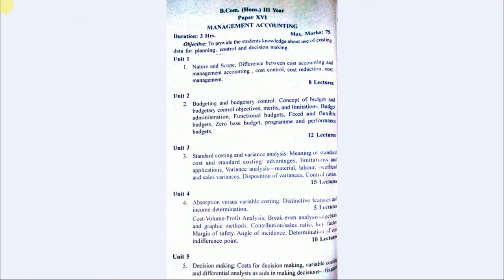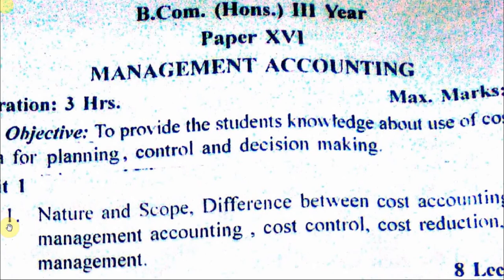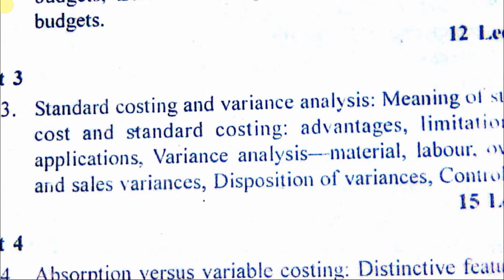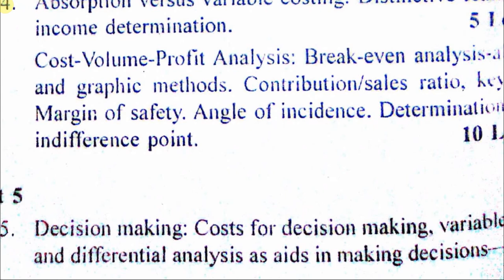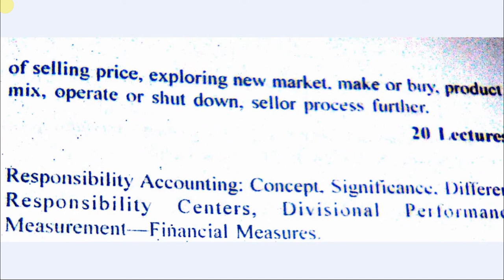Management Accounting Important Topics & Questions for Exam SOL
Though this help of this vedio we are dissusing about the important Topics/Points/Questions of the subject of Management Accounting
16rd paper of  SOL 3rd year students of B.Com (Hons.) exam ..
Though the help of this vedio we will know about the syllabus or course contant of the subject of Management Accounting &  important tips, how we can score good marks in the exam.

Though this help of this vedio we are covering these important points:

Management Accounting  Important Qustions for exam  SOL,
Management Accounting  paper of SOL DU B.com hons important Topics of the chapters,
What are the syllabus in Management Accounting SOL,
How we can score good marks in Management Accounting paper SOL,